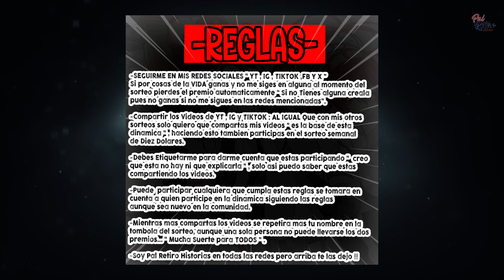RUDEUS GREYRAT Nunca EXISTIO " La LINEA de TIEMPO ALTERNA " - EL PLAN de ORSTED en MUSHOKU TENSEI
Mushoku Tensei: Isekai Ittara Honki Dasu nos presenta una historia fascinante llena de magia, drama y redención. La trama sigue a Rudeus Greyrat, un hombre que renace en un mundo fantástico tras una vida fallida en su universo original. Ahora como un niño con memoria intacta, promete vivir sin arrepentimientos y aprovechar al máximo esta segunda oportunidad.

A lo largo de su viaje, Rudeus interactúa con una serie de personajes memorables que enriquecen la narrativa, como Eris Boreas Greyrat, una joven temperamental que se convierte en su compañera; Roxy Migurdia, su mentora mágica y una figura clave en su vida; y Sylphiette, su amiga de la infancia con un fuerte lazo emocional. También aparecen Paul Greyrat, su padre lleno de defectos; Zenith Greyrat, su madre comprensiva; y Ruijerd Superdia, un guerrero honorable que lo guía en su travesía.

Otros personajes cruciales incluyen a Orsted, un misterioso hombre maldito; Hitogami, un dios de dudosas intenciones que influencia la historia; Aisha Greyrat, su astuta hermana menor; y Norn Greyrat, su hermana mayor con un carácter muy diferente.

La serie combina acción, crecimiento personal y momentos conmovedores, consolidándola como una obra imprescindible del género isekai.